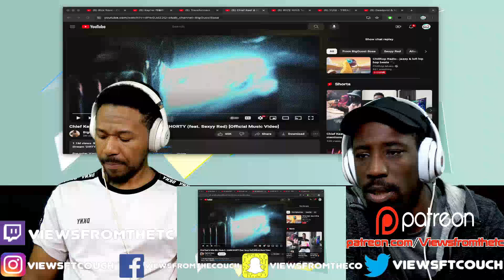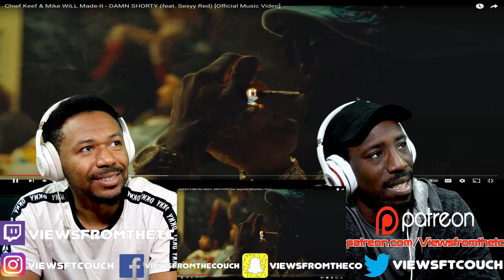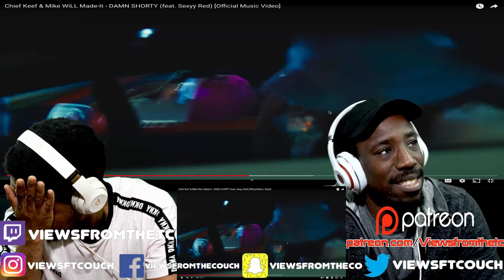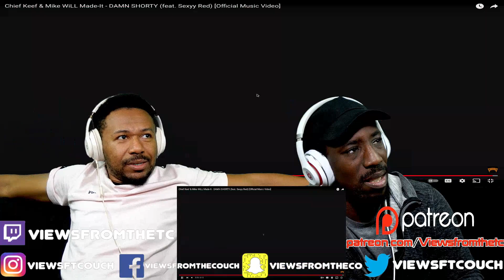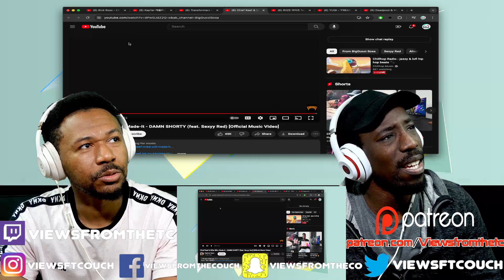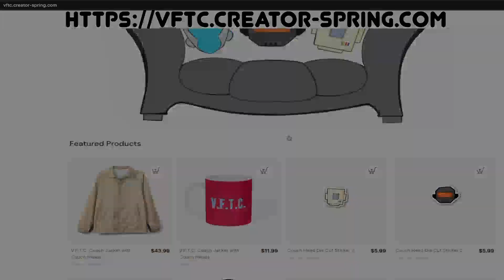Chief Keef & Mike WiLL Made-It - DAMN SHORTY (feat. Sexyy Red) [Official Music Video] VFTC Reaction!